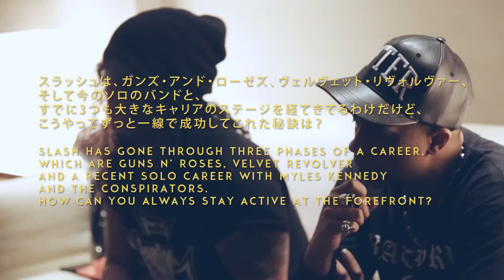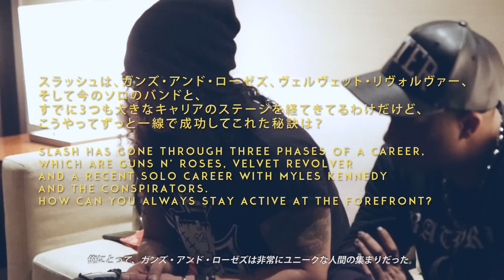SLASH x ASH - Episode 4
Double interview of The Hudson Brothers…Slash (Guns N’ Roses, Velvet Revolver, Snake’s Pit) and Ash (Conart, Xconz) for the very first time! Talking about their parents, childhood memories, career and creativity.
6つ違いの兄弟、スラッシュ（ガンズ・アンド・ローゼズ、ヴェルヴェット・リヴォルヴァー、スラッシュズ・スネイクピット他）とアッシュ（CONART、XCONZ）。史上初となるハドソン兄弟の対談を実現させてみた。エピソード4は、成功について。